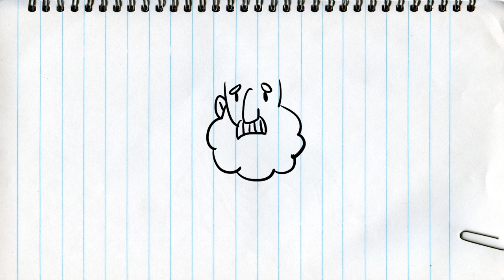David and Absalom | Bible Story | LifeKids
King David loved his son, Absalom, but because of disagreement and betrayal, they ended up fighting for the throne. David is very sad when Absalom dies.
2 Samuel 15:1-10; 2 Samuel 18:9; 2 Samuel 18:24-33

This Bible story is included in a family-friendly Bible Plan called: "Dealing With Feeling" Find it in the YouVersion Bible App.